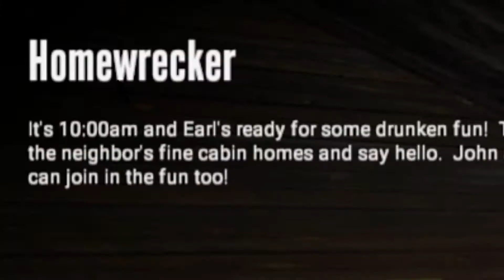Paseo a cañonazos|Guts and Glory funny moments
Que pasaría si juntamos un paseo tranquilo y Violencia extrema, pueees este video🌚